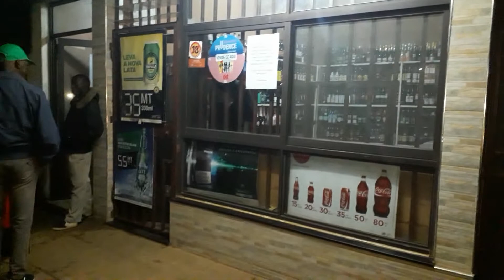OPERAÇÃO FICA EM CASA NO ÂMBITO DA PREVENÇÃO E COMBATE CONTRA O COVID19/CORONAVIRUS - PARTE I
A Equipe Multisectorial coordenada pela Direcção da Indústria e Comércio de Manica, efectou uma Operação denominada FICA EM CASA, no Âmbito da Prevenção e Combate do Covid19/ Coronavirus